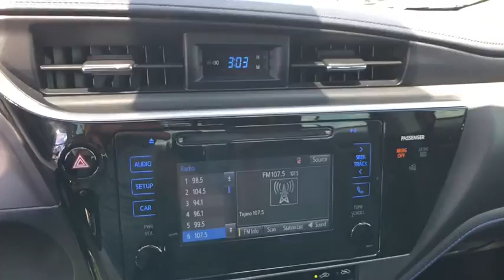2017 Toyota Corolla San Antonio, Austin, New Braunfels, Boerne, Corpus Christi, TX C591261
Barcelona Red Used 2017 Toyota Corolla available in San Antonio, Texas at Ingram Park CDJR. Servicing the Austin, New Braunfels, Boerne, Corpus Christi, TX area.

*BLUETOOTH!* *USB Port!* CARFAX 1-OWNER VEHICLE! Clean CARFAX report - *NO accidents reported!* This gorgeous 2017 Toyota Corolla has just 31227 miles on the clock, and the Barcelona Red paint looks nearly brand new. The fuel efficient 1.8L 4 cylinder engine gets 35 miles per gallon on the highway! (EPA estimate.) With a 5 star safety rating from the NHTSA, it's safe, too.This well-equipped Corolla SE comes complete with stylish aluminum alloy wheels, icy cold A/C, USB port to connect your smartphone, and much more. It even has a rear view camera to keep you safe while backing up. Do you like to talk on the phone while you drive? No problem - just use the Bluetooth hands-free phone system.*Reconditioning Information*: Every pre-owned vehicle we sell has to pass our reconditioning process that includes an 85 point inspection. Changed oil and filter, rotated and balanced tires, replaced cabin air filter, replaced wiper blades.We'll be happy to send you additional photos, videos, or a free CARFAX vehicle history report on this vehicle. We want to save you time and money, so we search for similar vehicles in a 500 mile radius to ensure we offer competitive pricing. Please call ahead to check availability. IPAC - We're here for YOU!